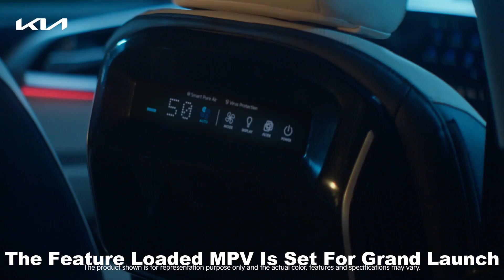Official - 2022 Kia Carens Bookings To Commence On January 14.